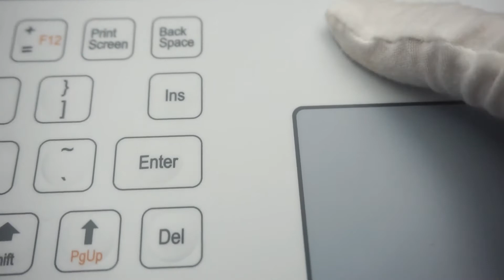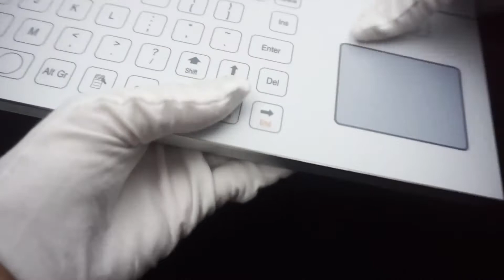MKC-69P-V1 Professional Membrane Keyboard with Touchpad, Omron micro-switches.